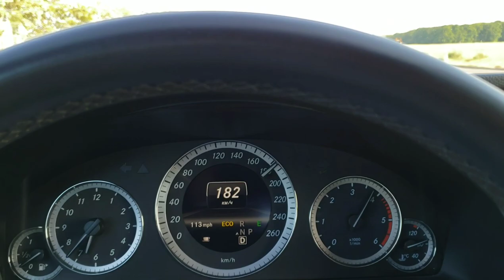Немецкий автобан. Везде ли разрешена безлимитная скорость.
Германия, единственная (есть ещё пару редких мест на планете) страна в мире, где  можно разогнать автомобиль до желаемой скорости и причём абсолютно законно, не получив за это штраф. В этом видео я хочу рассказать о некоторых правилах езды по автобану, рассказать значение некоторых знаков и указателей, рассказать о том где и когда можно ездить без лимита. Для этого я выезжаю на отрезок автобана А 555 соединяющий города Бонн (Bonn) и Кёльн (Köln). Поехали!